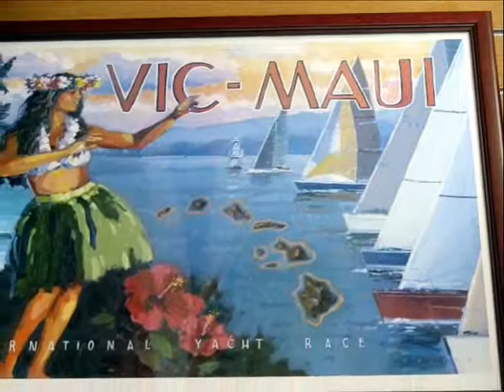Maui Hawaii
A few pictures of my visit to Maui. 7/2013. The music is not mine but it certainly belongs here...